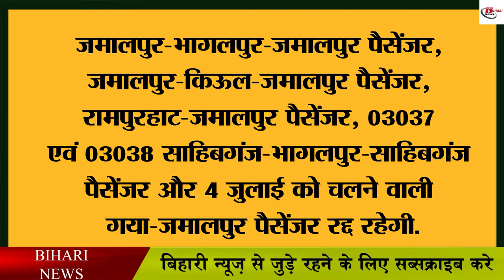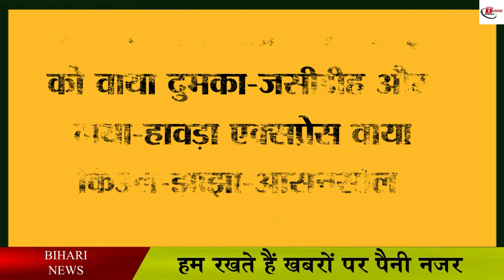बिहार में 3 जुलाई को बंद रहेगी इतनी ट्रेन, इतने का रुट बदला